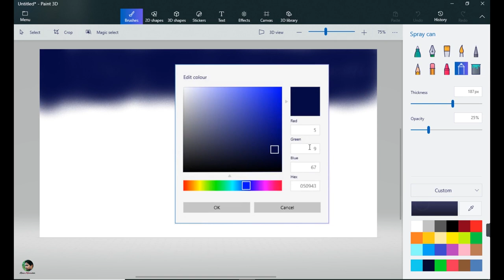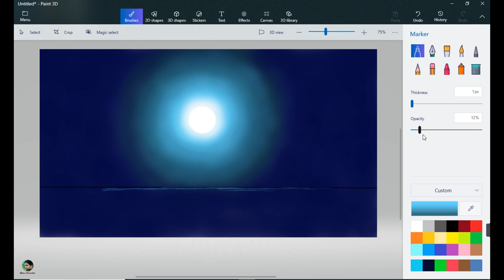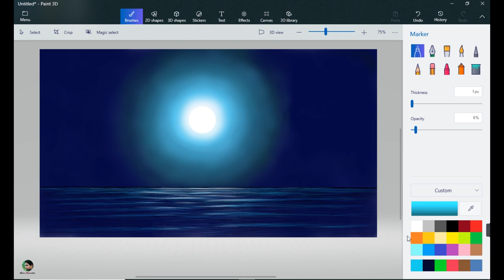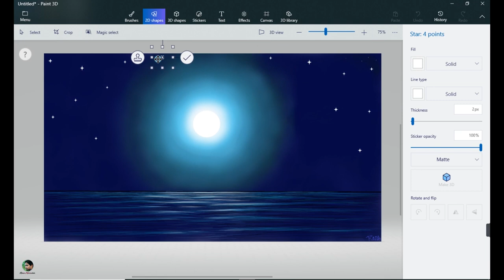How to Draw painting in Computer|| Drawing in paint 3D|| Beautiful Scenery art||Night noon Landscape